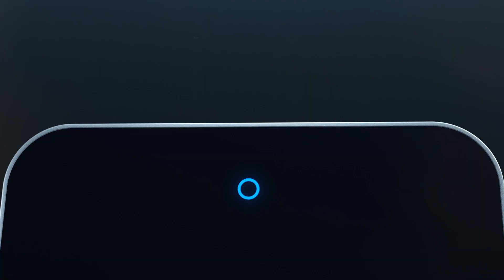Dental Imaging Plate Scanner Woodpecker